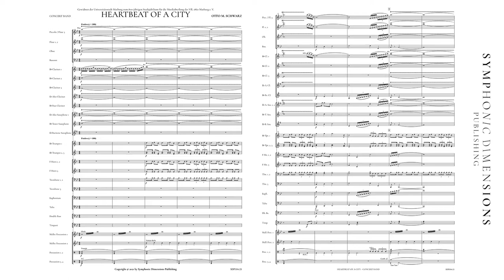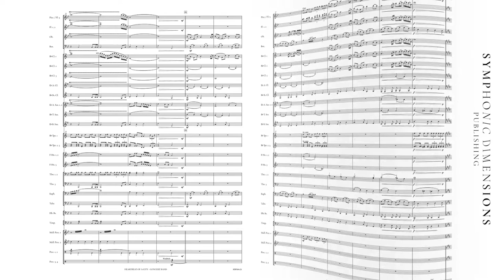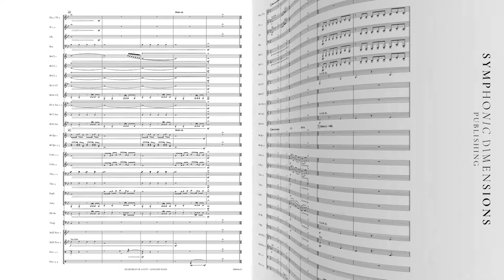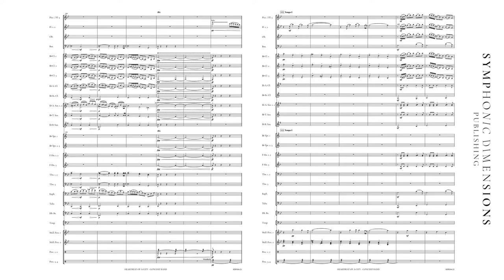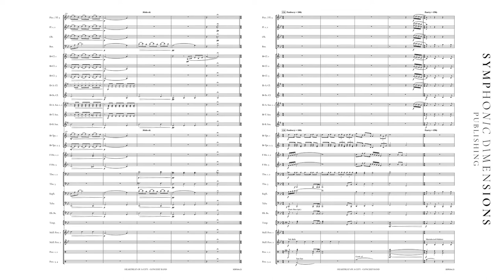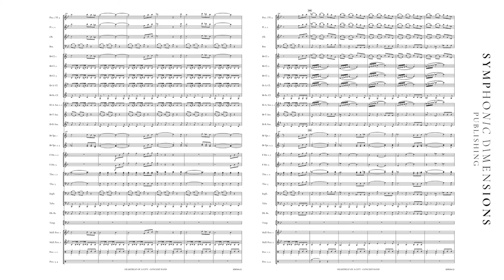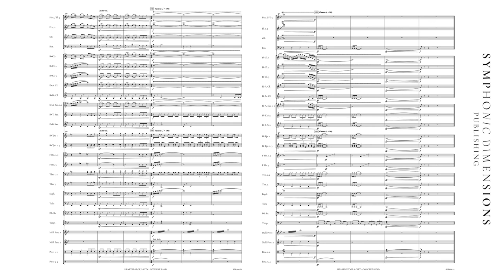HEARTBEAT OF A CITY (Concert Band) - Otto M. Schwarz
AVAILABLE:
also for Fanfare Band

Composer: Otto M. Schwarz
Verlagsnummer: SDP104-21
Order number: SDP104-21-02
Publisher: Symphonic Dimensions Publishing
Product Type: Set (Score + Parts)
Instrumentation: Concert Band
Grade: 3,5
Format "Score: 266,7 x 355,6
Parts: US Concert"

HEARTBEAT OF A CITY:
ENGLISH
A city is founded—it has a heart that beats.
HEARTBEAT OF A CITY OTTO M. SCHWARZ
 But visible achievements such as buildings and infrastructure merely bear witness to what its true heart is made of—the people who have lived, and still live, in the city.
The pulse of the city, brought to life by its heartbeat, changes over time. Who hasn’t seen those time-lapse images showing twinkling lines of car lights as people make their way to work, while others stand at traffic lights, only moving as if at the push of a button? These are like life flowing in the veins, driven by a strong heart.
Leonardo da Vinci had already imagined the rivers as the blood vessels of the Earth. In any city, though, it’s not the rivers but the movement and activities of the people who live there. The heart doesn’t always beat steadily, however, but its rhythm can be influenced by joy, fear, and many other things. Every city has its own pulse.
This is also true of the university city of Marburg, where people from over 100 nations now live together in a cosmopolitan and tolerant community. This work describes the city from its founding in 1222, and the charity of Saint Elizabeth, all the way to the present day.

DEUTSCH
Eine Stadt wird gegründet – ihr Herz beginnt zu schlagen.
Doch sichtbare Errungenschaften wie Bauwerke und Infrastruktur sind lediglich Zeugnisse dessen, was ihr wahres Herz ausmacht: die Menschen, welche in der Stadt gelebt haben und heute noch leben.
Der Puls der Stadt, der durch ihren Herzschlag in Gang gesetzt wird, verändert sich mit der Zeit. Wer kennt nicht diese Zeitraffer-Bilder, die flimmernde Linien aus Lichtern von Autos zeigen, in denen sich Menschen ihren Weg zur Arbeit bahnen, während andere an Ampeln stehen, um sich dann wie auf Knopfdruck ebenfalls fortzubewegen? Diese Linien sind wie Lebensadern, angetrieben durch ein starkes Herz.
Leonardo da Vinci hat schon die Flüsse als imaginäre Blutbahnen dieser Erde beschrieben. In einer jeden Stadt sind es nicht die Flüsse, sondern die Bewegungen und das Wirken der Menschen, die dort wohnen und leben. Das Herz klopft aber nicht immer stetig, sondern es wird durch Freude, Angst und vielerlei andere Dinge in seinem Rhythmus beeinflusst. Jede Stadt hat ihren eigenen Puls.
So auch die Universitätsstadt Marburg, in der heute Menschen aus über 100 Nationen in einer weltoffenen und toleranten Gemeinschaft miteinander leben. In diesem Werk wird die Stadt von der Gründung im Jahre 1222 über das Wirken der heiligen Elisabeth bis hin zur Gegenwart beschrieben.

FRANCAIS

Une ville est fondée - son cœur se met à battre.
Mais les réalisations visibles comme les bâtiments et les infrastructures ne sont que des preuves de ce qui constitue son véritable cœur : les personnes qui ont vécu dans la ville et ceux qui y vivent encore aujourd’hui.
Le pouls de la ville, mis en mouvement par les battements de son cœur, évolue avec le temps. Qui ne connaît pas ces images en accéléré, qui montrent des lignes vacillantes faites de lumières provenant de voitures, dans lesquelles les gens se rendent au travail tandis que d'autres se tiennent aux feux de circulation et se déplacent ensuite comme sur simple pression d'un bouton ? Ces lignes sont comme des artères, animées par un cœur fort.
Léonard de Vinci décrivait déjà les fleuves comme la circulation sanguine imaginaire de cette terre. Dans chaque ville, ce ne sont pas les rivières, mais les mouvements et le travail des personnes qui y habitent et y vivent. Cependant, le cœur ne bat pas toujours régulièrement mais son rythme est influencé par la joie, la peur et toutes sortes d'autres choses. Chaque ville a son propre pouls.
C'est également le cas dans la ville universitaire de Marburg, où des personnes de plus de 100 nations vivent aujourd'hui ensemble, dans une communauté cosmopolite et tolérante. Dans cette œuvre, la ville est décrite depuis sa fondation en 1222 jusqu’à nos jours, en passant par les actions de sainte Elisabeth.